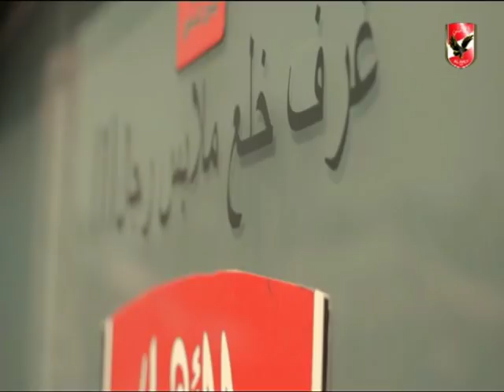تدريب الاهلى اليوم على ملعب التتش استعداداٌ للموسم الجديد